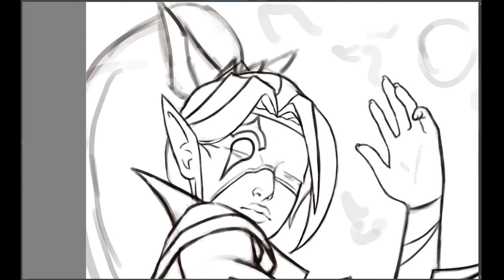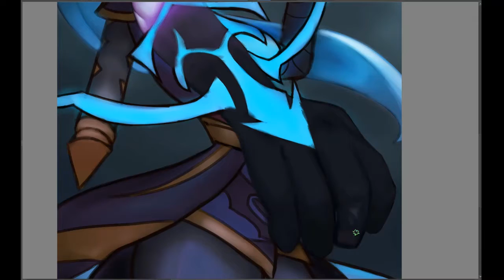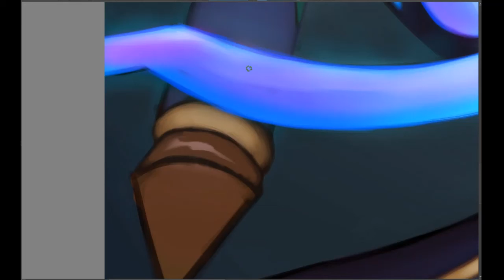Spirit Blossom Vayne Timelapse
Speedpaint I did of Spirit Blossom Vayne. Sorry for some of the mirroring!

I was REALLY proud of this one, especially with the hands. I was accidentally looking at one of the chromas of the model instead of the original colors, which is why I started off w/ the wrong colors/designs and fixed them later on.

You can see a bunch of timelapses of my art that are released at least half a year before I post them here on YouTube! Some speedpaints will never be uploaded and are exclusive to Patreons, so consider checking it out!